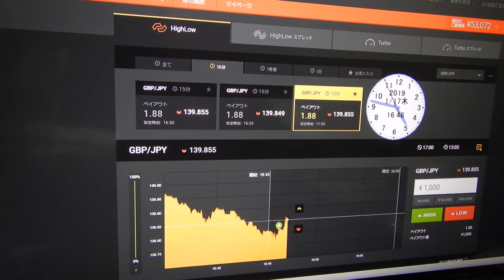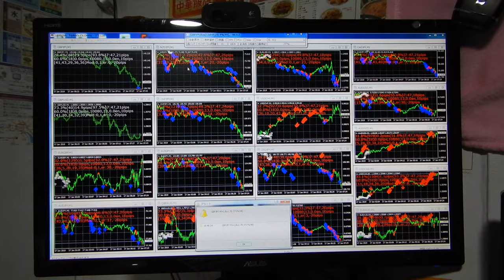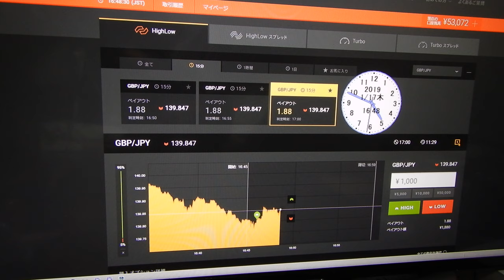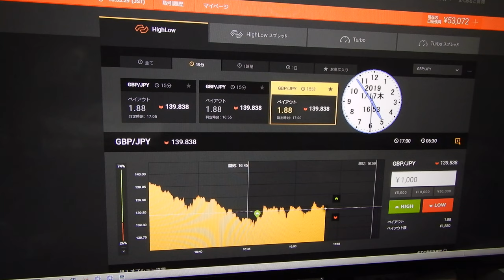木曜初めてのシグナルから、54952円に増やす。この投資戦略方法が通用するまでに１００兆円稼ぎます、バイナリーオプションだけでなく株やＦＸにも対応します。